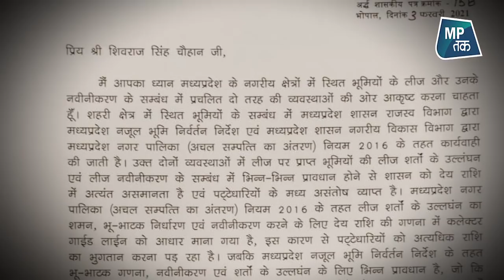अचानक सीएम शिवराज के घर पहुंच गए पूर्व सीएम कमलनाथ ! | MPTak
पूर्व मुख्यमंत्री Kamal Nath ने शुक्रवार को मुख्यमंत्री Shivraj Singh Chauhan से उनके निवास पर मुलाकात की, इस दौरान दोनों नेताओं के बीच केंद्र सरकार के कृषि कानून और किसान आंदोलन पर चर्चा हुई, देखिए ये रिपोर्ट..